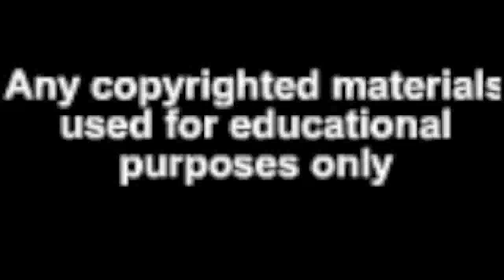Meridith's Advert #1- Animals in the Community